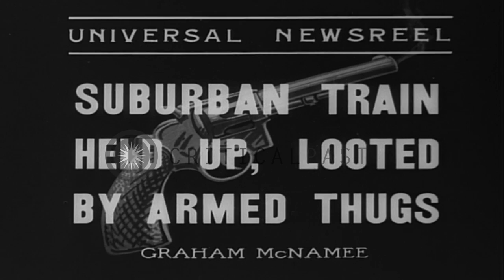A suburban train pulls up at a station in Nutley, New Jersey and people board the...HD Stock Footage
A suburban train pulls up at a station in Nutley, New Jersey and people board the train.

A suburban train arrives at Nutley, New Jersey. A rail road station. A sign on the station reads 'Walnut St. Nutley' Station where seven men cowed the station agent seizing 1000 dollars. A train pulls up at the platform. People board the train. The train pulls away. Location: Nutley New Jersey. Date: April 20, 1936.

57,000+ broadcast-quality historic clips for immediate download.